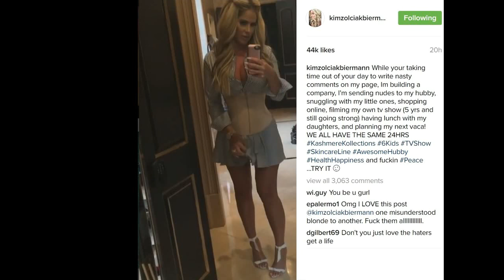KimZolciakBiermann has choice words for fans who wanna pick a fight on Instagram! EX RHOA Star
Kim Zolciak Biermann has choice words for fans who wanna pick a fight on Instagram! Former The Real Housewives of Atlanta Star is busy sending HOT pictures to her husband and making TV. shows to respond to the nonsense! SmartMama!